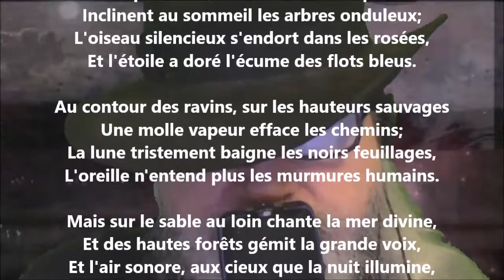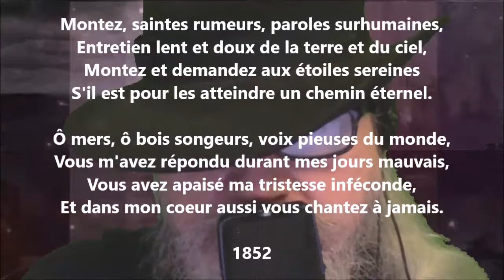Nox - Leconte de Lisle lu par Yvon Jean